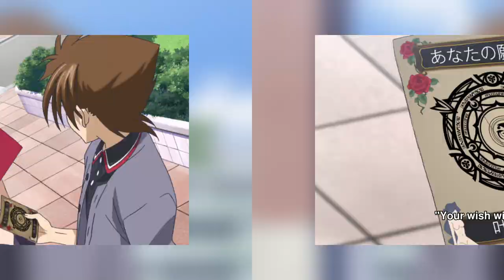Killed on 1st Date, Reincarnated as Demon, Serves Hottest Girl!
Issei Hyoudou, a perverted high schooler whose life takes a deadly turn when he's killed on his first date—by a fallen angel, no less. But just as things go dark, he's saved and reincarnated by Rias Gremory, the gorgeous, crimson-haired devil and queen of the school's supernatural underworld. Now, Issei must serve Rias as her loyal devil servant, navigating battles, dark secrets, and a world where devils, angels, and mythical creatures clash—all while living out his wildest fantasies.

𝕋𝕚𝕞𝕖𝕤𝕥𝕒𝕞𝕡𝕤:
0:00 - I Got a Girlfriend!
3:11 - I'm Done Being Human
6:11 - I Made a Friend!
9:07 - I'm Saving My Friend!
12:56 - I Will Defeat My Ex-girlfriend!
17:38 -  I Work as a Devil!
18:56 - I Get a Familiar!
20:03 - I Pick a Fight!
22:39 - I've Begun My Training!
25:27 - The Showdown Begins!
27:29 - The Acclaimed Battle Continues!
29:35 - I'm Here to Keep My Promise!
33:29 - Outro